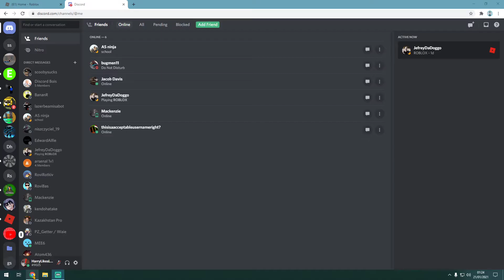why im changing my channel name to 240fps gaming orr fps gaming